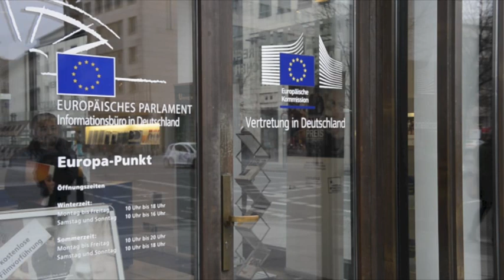БУЗБОЗИ Ё ИНТИХОБОТ?